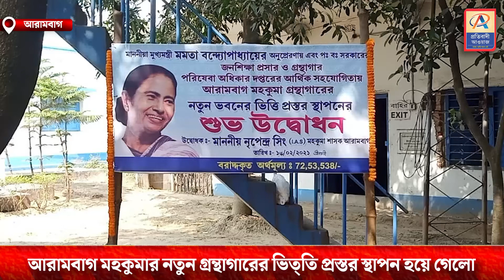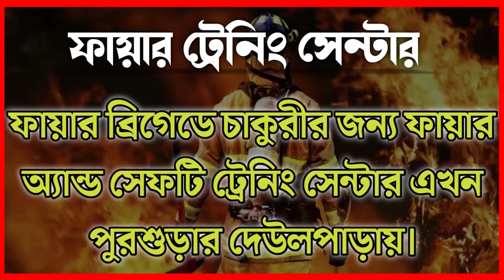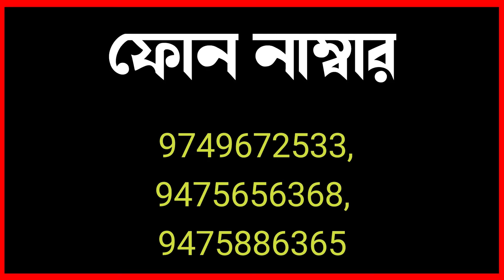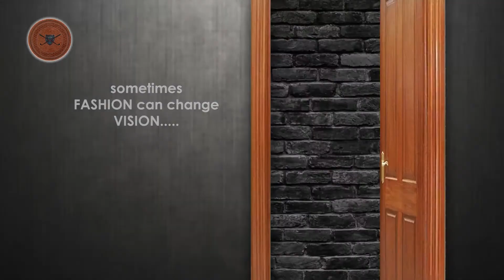72 লক্ষ 53 হাজার 538 টাকায় আরামবাগ মহকুমার নতুন গ্রন্থাগারের ভিত্তি প্রস্তর স্থাপন হয়ে গেলো